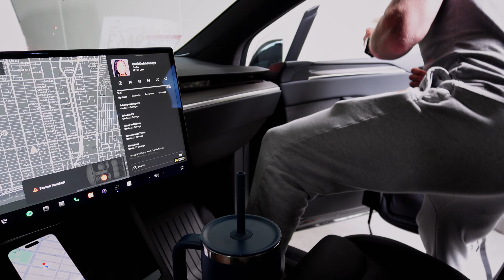VLOG #8 Biohacking w/ Gary Brecka! Cold Plunge + Erewhon x Perfect Aminos Smoothie Launch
This was by far one of the most fun I've had at an event w/ @garybrecka and doing some Biohacking with the Cold Plunge, PEMF Grounding mats, Oxygen Therapy and Breathwork. The Erewhon X Perfect Aminos Smoothie was pretty damn tasty as well! Definitely go and try.